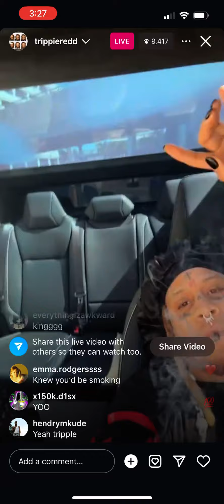Trippie Redd Live 7/19/24